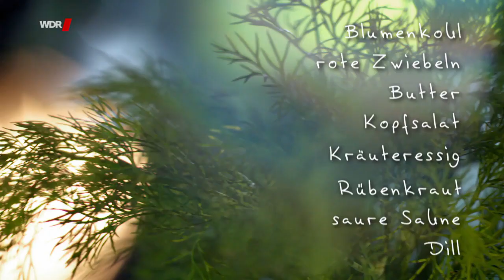Björn Freitag - Potthucke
Quelle

Rezepte